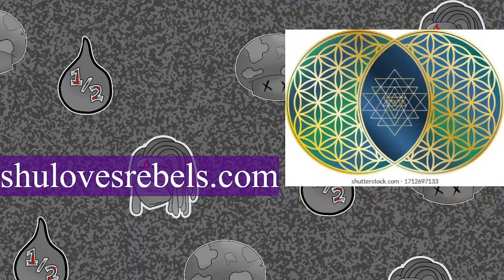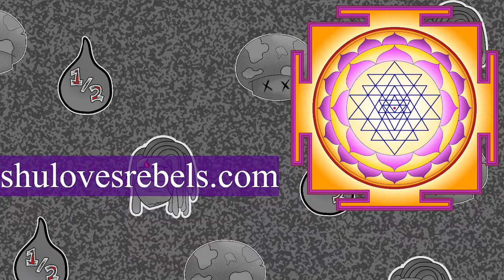Anubis and Osiris